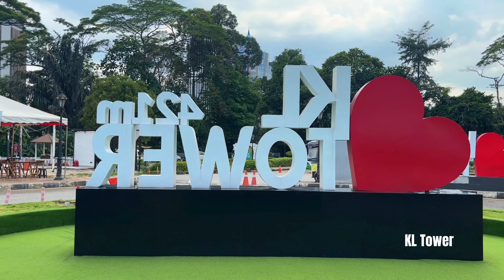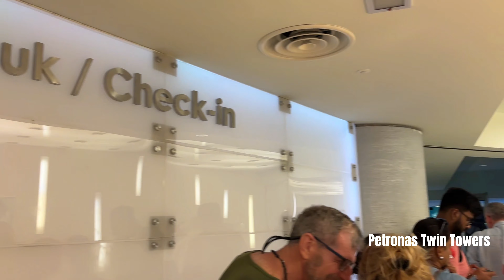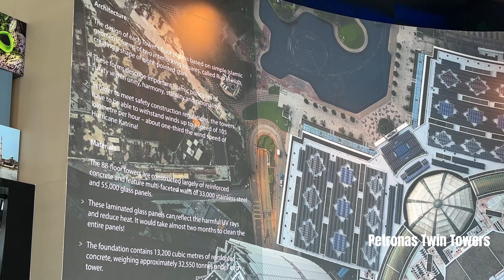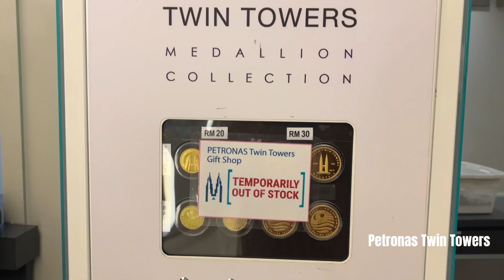Malaysia 2024 | Kuala Lumpur City Tour | Day 3 - Part 2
00:00 Intro
00:26 Central Market
05:35 Sin Sze Si Ya Temple
07:36 KL Tower (Menara KL)
09:58 KL Tower - Tower Walk (Glass Bridge Walk)
16:20 Petronas Towers (Twin Tower)

Central Market centralmarket: Built in 1888 as a wet market, Central Market with significant historical value, today is the center for Malaysian culture, art, and craft. A must-see destination for international travelers and domestic tourists.

Sin Sze Si Ya Temple Sinszesiyatemple: The famous Sin Sze Si Ya Temple is the oldest Taoist temple located in Chinatown of Kuala Lumpur. Built in 1864, the temple is dedicated to the worship of two supreme deities Sin Sze Ya and Si Sze Ya, from the time of Kapitan Yap Ah Loy. He claimed that the deities helped him earn Kapitan status during the 1870’s war. The temple has a large main hall with two side halls along with intricate roof ridges, glorious interiors, and the majestic memorial plaque of Chan Sow Lin, Yap Ah Shak, Yap Ah Loy, and Yap Kwan Seng.

KL Tower (Menara KL) kltower menarakualalumpur: The Kuala Lumpur Tower, colloquially referred to as KL Tower, is a 6-storey, 421-metre-tall telecommunication tower in Kuala Lumpur, Malaysia. It is the world's seventh-tallest tower. It features an antenna which increases its height to 421 meters. The roof of the pod is at 335 meters.

Petronas Towers (Twin Tower) petronastwintower twintowers: The Petronas Towers, also known as the Petronas Twin Towers and colloquially the KLCC Twin Towers, are an interlinked pair of 88-story super tall skyscrapers in Kuala Lumpur, Malaysia, standing at 451.9 meters.